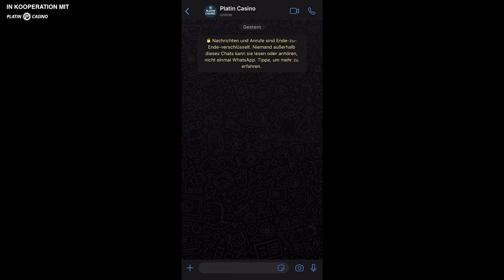Ich verlose eine Rolex